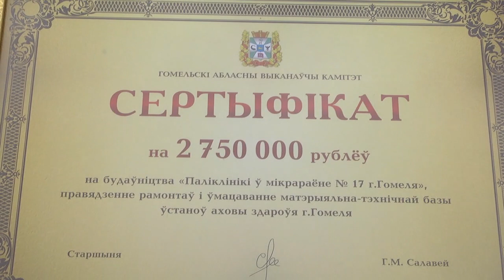День города Гомеля 2019 обзор